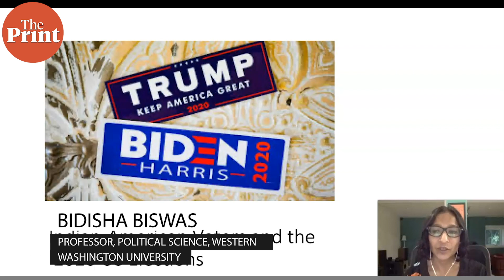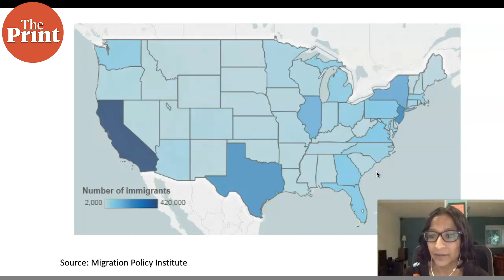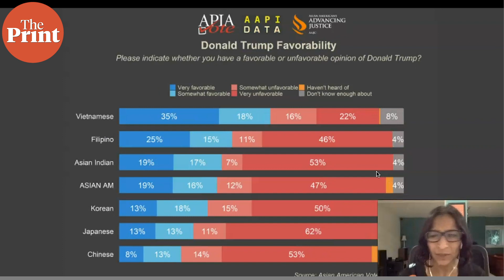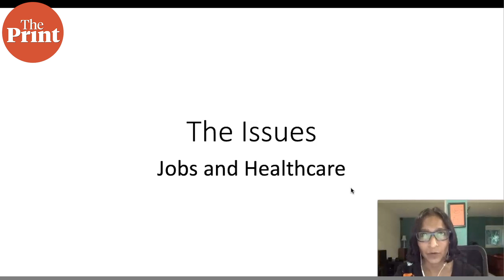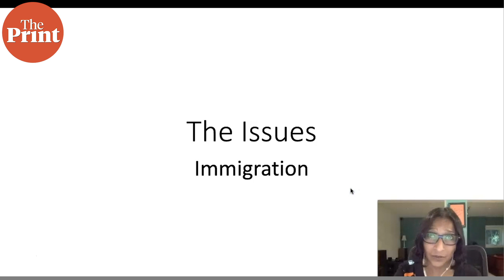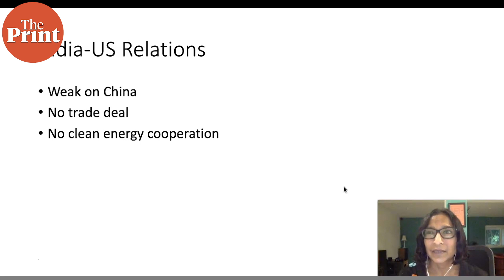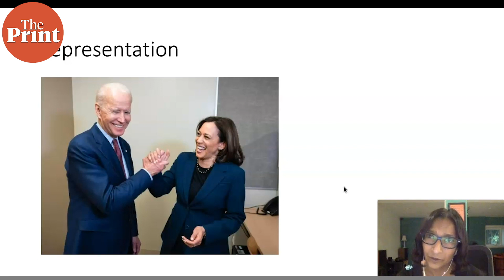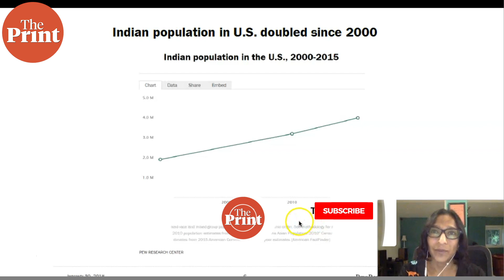Trump's rapport with Modi aside, his actions say Indians aren't welcome in US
Trump’s policies are marked by racist hostility towards non-White immigrants. The  abrupt and unclear rule changes create hardships for Indian students, workers, and families, says Prof Bidisha Biswas of Western Washington University.